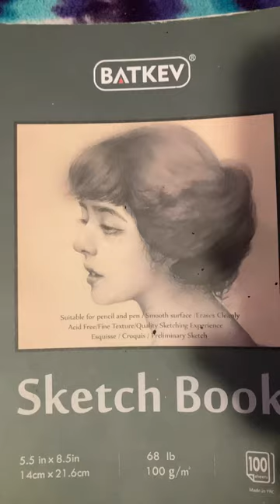Didn’t really know what to post, also new character coming soon! 😚❤️